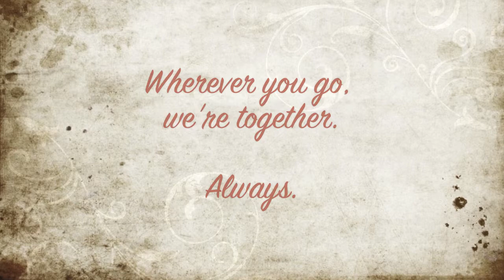Mother's Day Message for My Mother